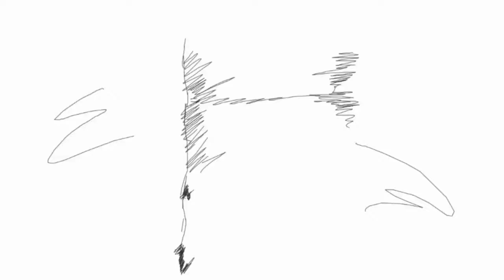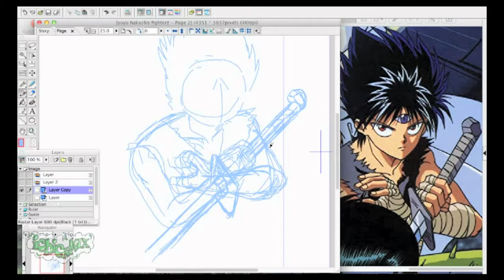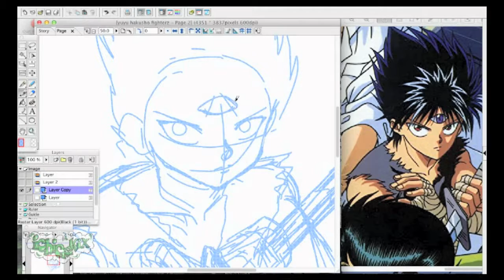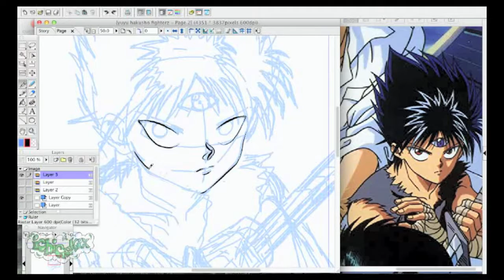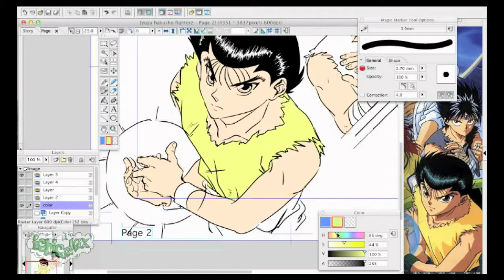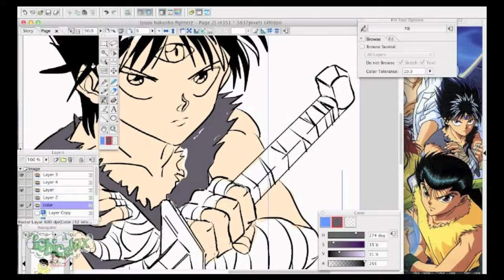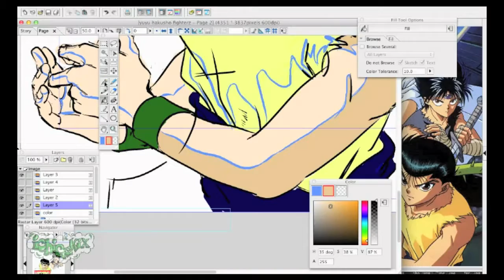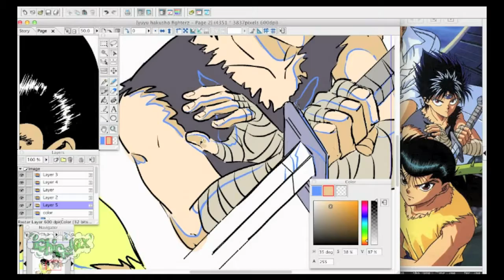Yusuke and Hiei speed drawing - Yu Yu Hakusho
creating references for a new project that i have in mind.